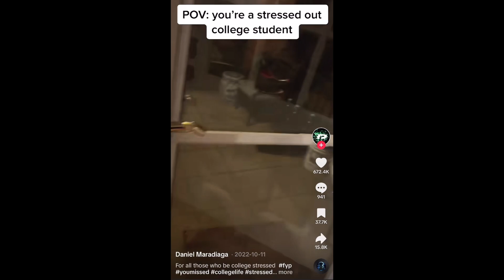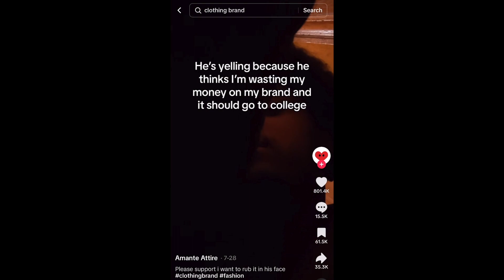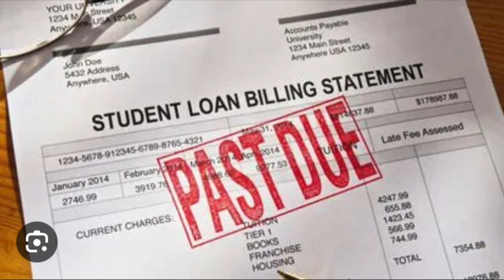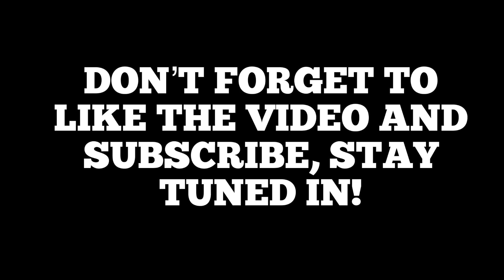College Is A Scam